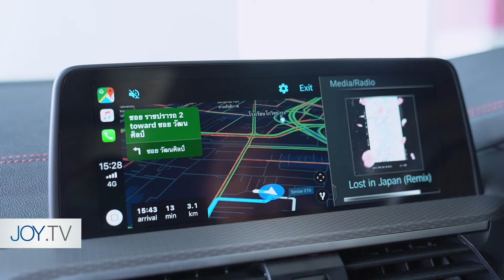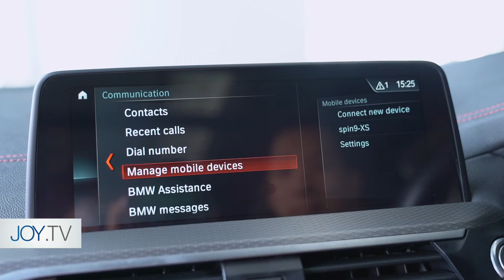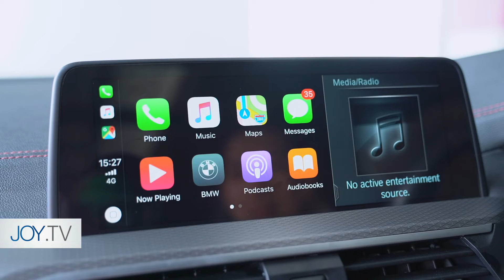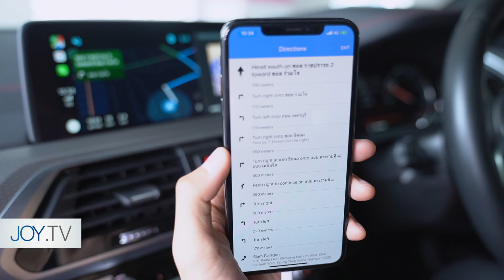วิธีตั้งค่า และ วิธีใช้งาน Apple CarPlay ในรถ BMW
BMW How-To วันนี้ พาไปดูวิธีการตั้งค่า เพื่อใช้งาน Apple CarPlay ในรถ BMW กันครับ

*เฉพาะรุ่นที่รองรับเท่านั้น*